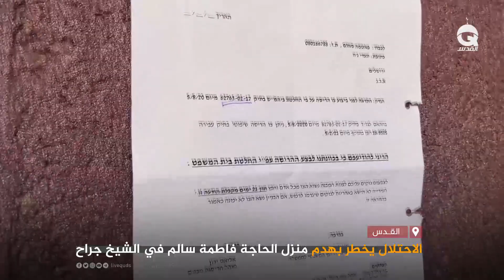الاحتـ ـلال يخطر بهدم منزل الحاجة فاطمة سالم في الشـ ـيخ جر!ح بالقدس.